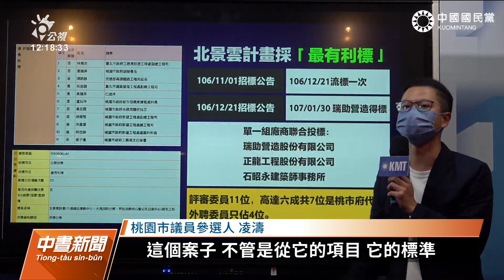桃園八德羽球館天花板崩塌 鄭文燦證實為瑞助營造疏失｜20220920 公視中晝新聞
桃園八德國民運動中心羽球館天花板崩塌，鑑定結果出爐，認定負責統包的瑞助營造天花板結構強度不足是主要因素。國民黨今（20）日上午開記者會揭露這個工程標案，市府一手主導，11位評審委員裡，有7位是市府代表，桃園市政府應該負起最大責任。